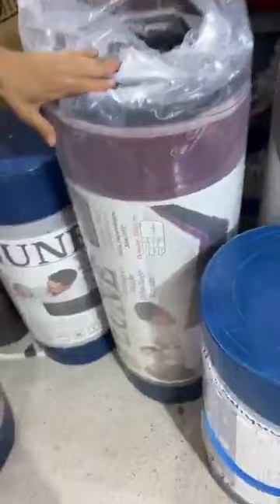طوندوس_تجهيزات العروس2023💥محل للافرشة بليدة اولاد يعيش في سوق النور